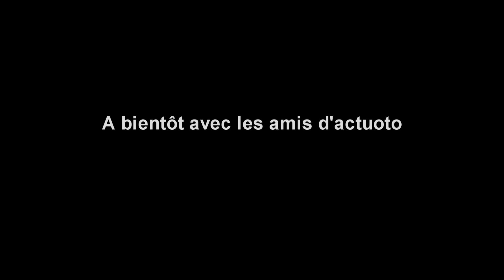Actuoto-Salon : Salon de l'Auto de Montréal 2018 - Stand Rolls-&Royce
Chams et Ismail sont deux passionnés d'automobiles, de fidèles followers d'actuoto, ils ont eu une idée très intéressante qui est de partager un événement auquel ils vont assister, tout a commencé par là, les voila dans le challenge de produire du contenu pour leur channel favoris de revue automobile.
Le Salon de Montréal est un salon nord américain qui devrait plaire par son originalité et surtout vous montrer un autre visage de l'automobile qui s'adapte au climat de cette région par la présentation de modèles spécifiques...
Suivez les, et suivez nous pour vivre votre passion, notre passion automobile a travers les cultures du monde.